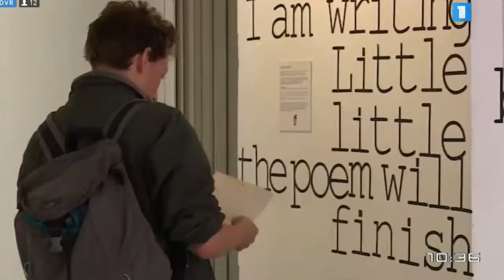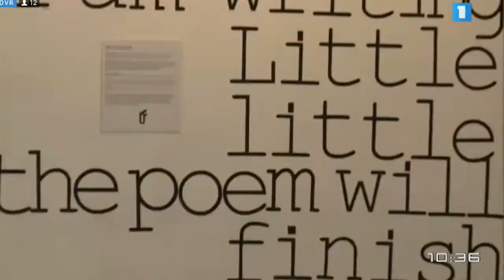Interview on H1 - HAYP Pop Up Gallery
Anna Gargarian & Charlotte Poulain, the founders of HAYP Pop Up Gallery, are interviewed by H1 in the context of their 9th exhibition, "Downshift".